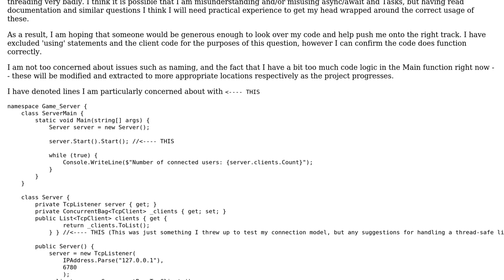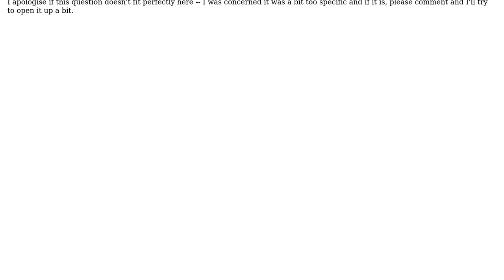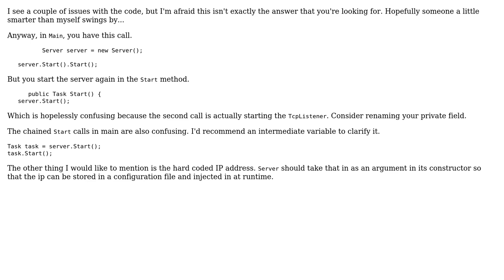Code Review: Asynchronously accepting multiple client connections without impacting main thread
With thanks & praise to God, and with thanks to the many people who have made this project possible! | Content (except music & images) licensed under CC BY-SA | Music | Images & others | With thanks to user RubberDuck user BCdotWEB user Ashley Davies and the Stack Exchange Network Trademarks are property of their respective owners. You are responsible for your own actions.